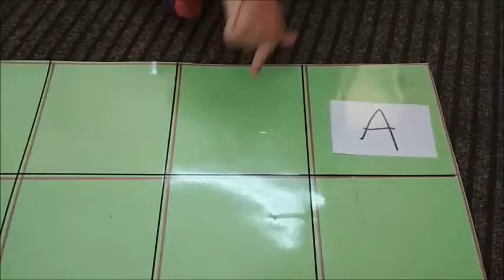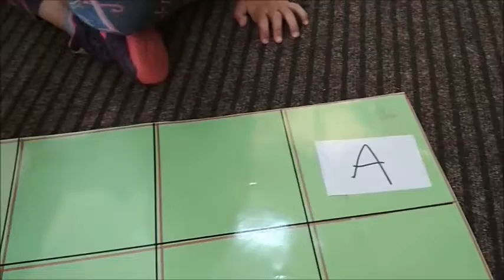Bee Bot ανασύνθεση ονόματος